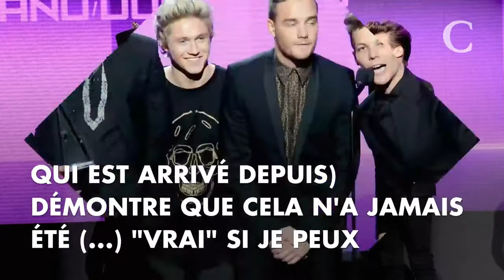Louis Tomlinson dément (encore) toute liaison avec Harry Styles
Louis Tomlison et Harry Styles en couple ?
C'est un peu arrivé naturellement pour Harry (Styles) et moi parce qu'un certain nombre de fans ont faire resurgir cette rumeur" a-t-il expliqué, ajoutant que les fans